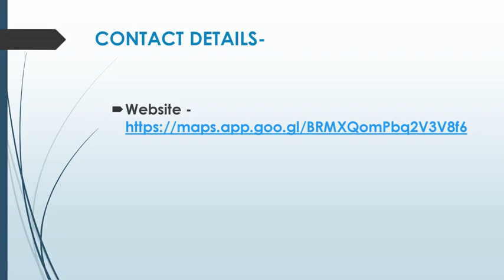Best Heating Services in Cranford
Are you looking for the Best Heating Services in Cranford? Then contact CRAFT7 LTD. They offer expert solutions including gas installations, repairs, maintenance, bathroom services, and more. Their team of certified and experienced gas engineers is dedicated to ensuring the highest standards of safety and quality on every job. They provide services such as boiler installations, central heating services, gas safety inspection.